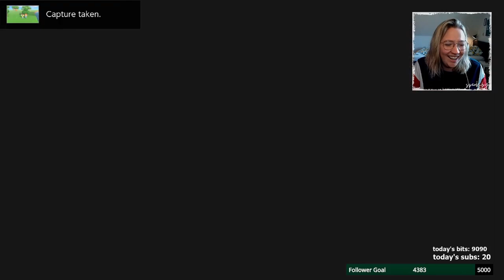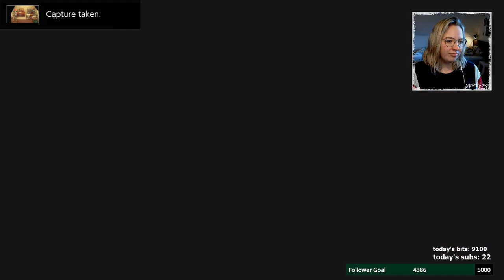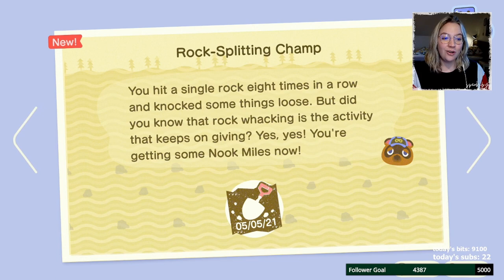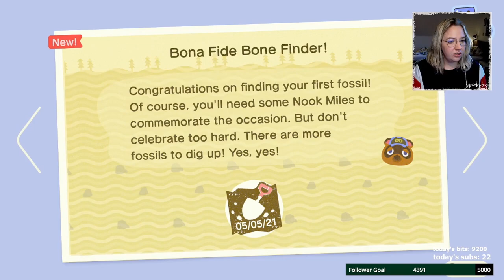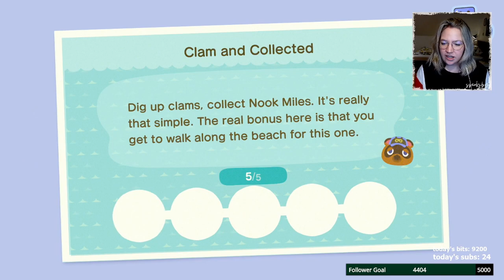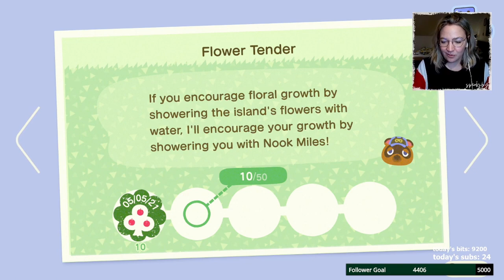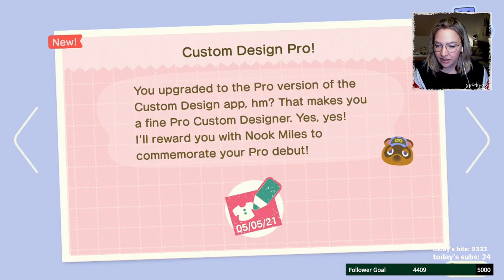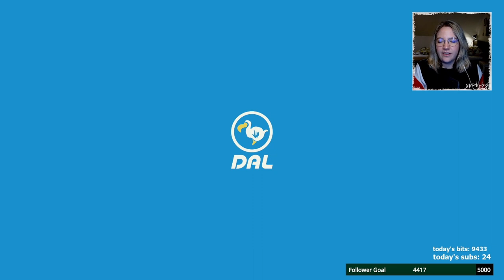DAY 3 ON WOBBLETON: donations & shop supplies! [05-05-2021]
In this Animal Crossing New Horizons stream we once again went over to Wobbleton to play through the third day! It was time for us to donate things to the museum and get Blathers to build the museum and also we gathered lots of materials and supplies for our own little shop! I hope you enjoy the video!

This stream was originally broadcasted on 05. May 2021 on Twitch.

TIME STAMPS:
00:00 - Wobbly Welcome Time
1:47:59 - Wobbleton Let's Play
5:19:03 - May Day Maze